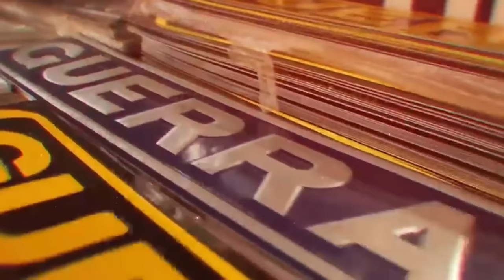COWBOY GFM VAI SER O NOVO MOTORISTA DA FORDINHA?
▬▬▬▬▬▬▬▬▬▬▬ஜ۩۞۩ஜ▬▬▬▬▬▬▬▬▬▬▬▬
  ▓▓▓▒▒▒░░░ LEIA A DESCRIÇÃO DO VÍDEO ░░░▒▒▒▓▓▓
 ▬▬▬▬▬▬▬▬▬▬▬ஜ۩۞۩ஜ▬▬▬▬▬▬▬▬▬▬▬▬
EDITOR DO BOCÃO: PESSOAL PEÇO DESCULPA A TODOS OS INSCRITOS DO CANAL, TIVE ALGUNS PROBLEMAS COM MEU COMPUTADOR. ISSO INTERFERIU NA EDIÇÃO DOS VÍDEO!!! EM BREVE OS VÍDEOS VOLTARAM A SER COMO ERA ANTES, CHEIO DE MEMES PRA ALEGRAR TODOS VOCÊS...

💢 ATENÇÃO 💢

SAVEIRO CROSS G6 LOTADA DE SOM

PODE SER SUA POR APENAS R$ 18.90
*Quem Ganhar a Saveiro Vai Ganhar um ET e Um Kit GFM Top*

APROVEITE NOSSO ESCONTO ESPECIAL

• Compre 1 número por R$ 18.90

• Compre 2 números por R$ 30.00

• Compre 5 números por R$ 50.00

• Compre 20 números por R$ 100.00

QUEM COMPRAR MAIS NÚMEROS GANHA UM IPHONE 13